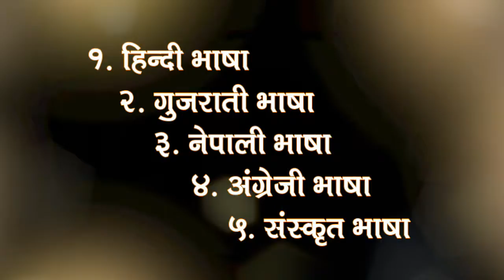वाणी-चर्चा प्रतियोगिता (पाँच भाषाएँ) | Vani Charcha Competition 2017 – Prannath Jyanpeeth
वाणी-चर्चा प्रतियोगिता-

अवसर – वार्षिक महोत्सव 2017

1. हिन्दी- राज कुमार जी
2. गुजराती- तेज सिंह जी
3. नेपाली- पुकार जी
4. अंग्रेजी- शशांक जी
5. संस्कृत- प्रभास जी